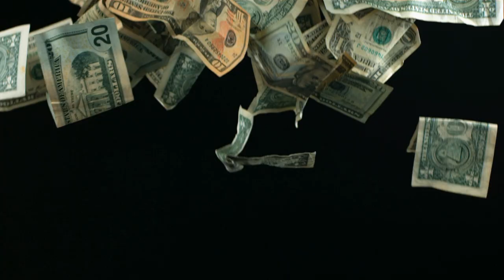12 Days of Christmas - Day 6 Winner - Stelrad